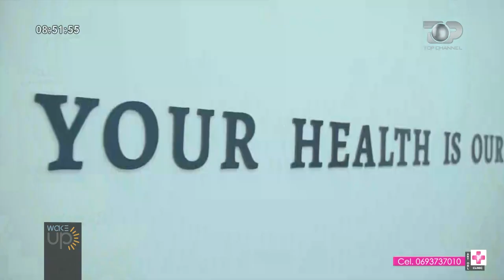Wake Up/Zv.Trajneri, Hamdi Salihi:Ndeshja me Kosovën mundësi për aktivizimin e futbollistëve të rinj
Ndryshime të minutës së fundit në listën e futbollistëve që Edy Reja do të ketë në dispozicion për miqësoren me Kosovën dhe dy ndeshjet shumë të rëndësishme të Nations League përballë Kazakistanit dhe Bjellorusisë. Trajneri i kuqezinjve, në pamundësi për të pasur nën urdhrat e tij Marash Kumbullën dhe Lorenc Trashin,  ka thirrur dy lojtarë të Tiranës, Erjon Hoxhallarin dhe Marsel Ismailgecin, dy mbrojtës që mund të japin kontribut në krahun e majtë të mbrojtjes. Ndërkaq FSHF ka konfirmuar edhe mungesën e Giacomo Vrionit, për arsye dëmtimi. Por si është situata në kampin kuqezi dhe pse ndeshjet e nëntorit kanë rëndësi?
Marash Kumbullën